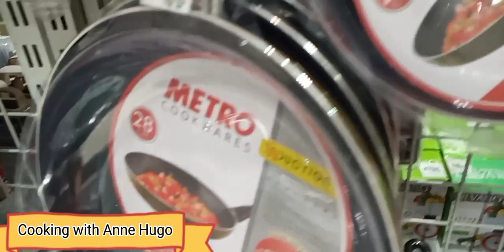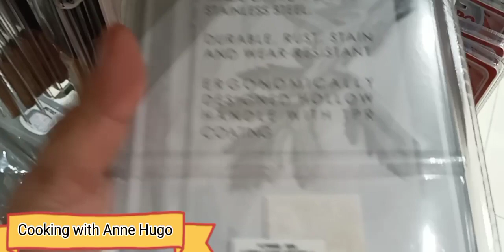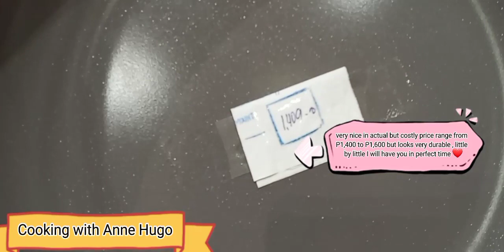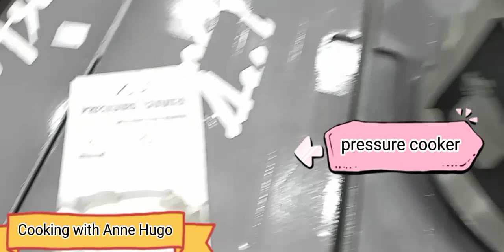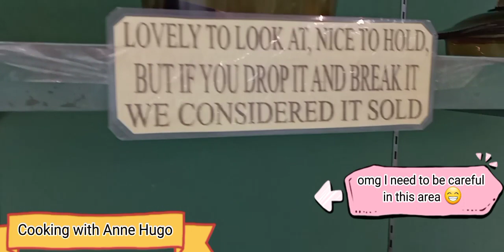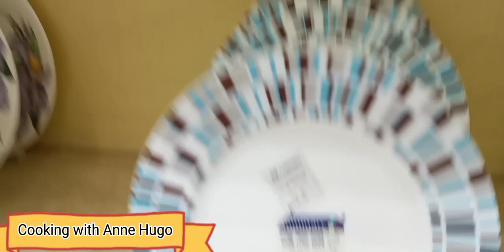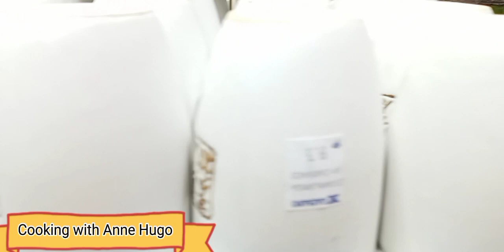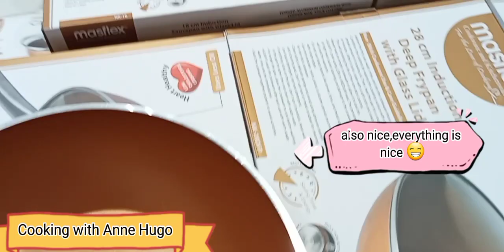COOKWARE WISHLISTS | WINDOW SHOPPING